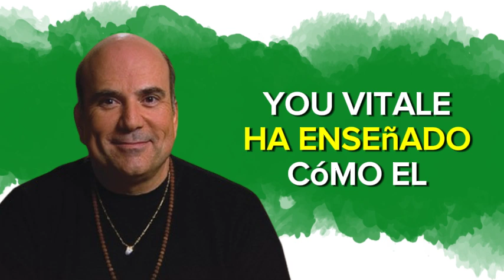EL SECRETO DEL ÉXITO JOE VITALE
Descubre el Secreto del Éxito con Joe Vitale y Ho'oponopono

En este video, exploramos cómo las poderosas enseñanzas de Joe Vitale y la práctica ancestral del Ho'oponopono pueden transformar tu vida. Aprende a limpiar creencias limitantes, sanar relaciones, y atraer abundancia usando esta técnica sencilla pero profundamente efectiva. Si estás buscando una manera de alcanzar la paz interior, el éxito y una vida plena, este video es para ti.